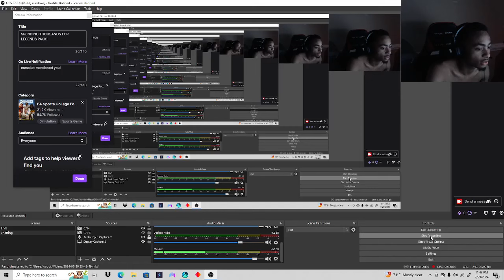MY THOUGHTS ON JOSH LAURENT WIDEBODY TRACKHAWK!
make sure yall like & sub.